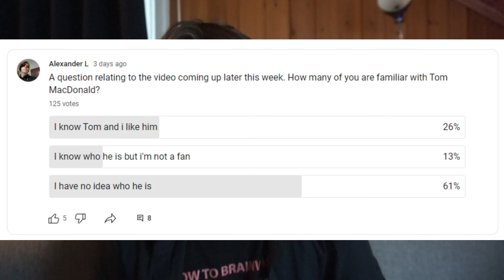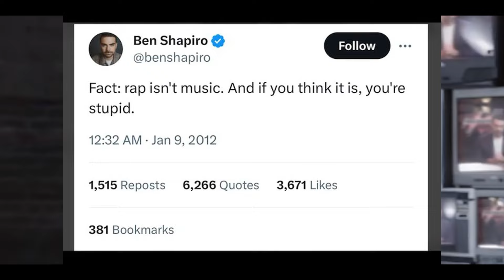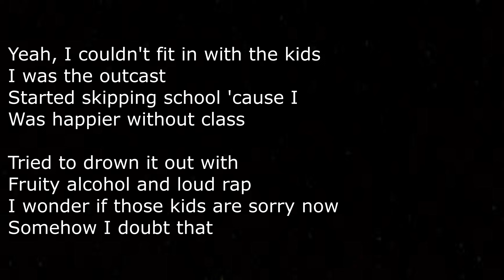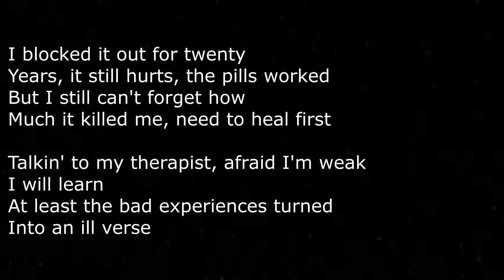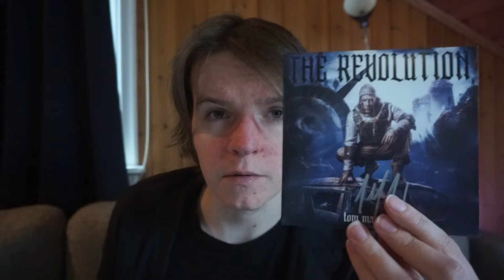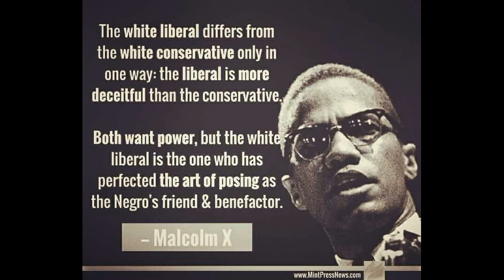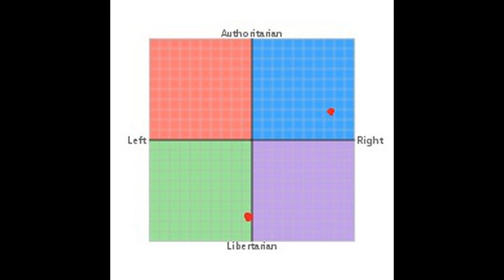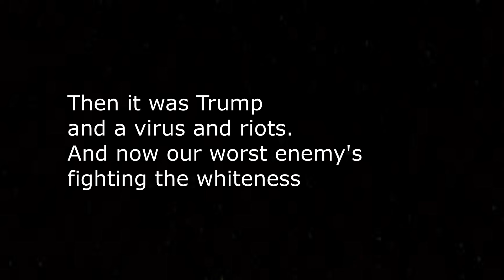The Controversial and Thought-Provoking World of Tom MacDonald's Music (An honest review)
The controversial and thought-provoking world of Tom MacDonald's music (an honest review and analysis.)

This is not a reaction video to Tom MacDonald's music and songs but rather an overall review. The video contains clips from various Tom MacDonald's music videos and songs. All these songs were written, performed and produced by Tom MacDonald.

Tom MacDonald is an independent rapper who has been rapping for over a decade. At first he was imitating the work of other rappers and rapping about clothes, cars and women but eventually the heavy use of alcohol caused Tom a massive mental breakdown.

Fortunately, Tom MacDonald is still with us. Ever since then Tom has been making music criticising the lyrical content of the rap genre in his songs like Dear Rappers. Blame the Rappers and Every Rapper Ever. Tom also made a lot of music on the racial issues such as White Boy and songs with heavily political themes.

The release of No Lives Matter and Fake Woke gave Tom Macdonald a huge right wing following. Tom continued making political music with songs like Snowflakes, Brainwashed, The System, Sheeple and more recently The Machine as well as his single Facts with Ben Shapiro.

Tom MacDonald doesn't consider himself a right-winger, conservative or a Republican. But he doesn't consider himself a liberal or a Democrat either. Where does exactly Tom fall? I'll leave that for you to decide.

But is that all there is to Tom? Tom MacDonald made a lot of non-political music in his career and while those songs don't get as much attention, personally i think they're some of Tom's best. I can't help but praise songs like Castles, Lucky You, I Wish, Church, Withdrawals and Ghost.

As someone who has struggled with depression and addiction, Tom MacDonald's music helped me a lot throughout the last few years and i wouldn't be here if it wasn't for Tom.

I am a fan Tom MacDonald's music. HangOverGang forever! That being said, i don't consume any media blindly. I don't always agree with Tom but i do agree with a lot of the things he has to say. There are also some things i don't necessarily agree with. This video is my honest review, analysis and critique of Tom MacDonald's music as well as a love letter written to the man who saved my life.

Also, shotout to Nova Rockafeller, Tom MacDonald's girlfriend, who shoots his music videos. She's a musician herself and work checking out.

00:00 - Intro
00:30 - Tom MacDonald & Ben Shapiro
01:24 - Being a fan & Brainwashed
02:55 - Ben Shapiro rapping
04:39 - Fake Woke
06:32 - Being a non-conservative fan
07:18 - When i agree with Tom MacDonald
08:25 - Is Tom MacDonald's music too political?
09:29 - There's more to Tom than politics
11:35 - How Tom MacDonald saved my life
16:09 - Tom MacDonald's music can be relatable
19:49 - Dear Rappers
20:49 - The evolution of Tom MacDonald
22:53 - Addiction and mental health
25:14 - The funny side of Tom MacDonald
27:53 - Tom MacDonald is more than a rapper
32:40 - Therapy EP
34:25 - Is Tom MacDonald racist?
38:48 - The complexity of racial issues
42:59 - The controversy of Tom MacDonald's music
44:00 - Does Tom have an issue with trans people?
45:29 - Going against the government
47:05 - The hypocricy of Tom MacDonald
49:33 - Is Tom MacDonald a conservative Republican?
50:17 - Tom MacDonald's views changing?
52:57 - Tom MacDonald's political views
57:03 - Thought-provoking but repetitive
01:00:32 - This line from Sheeple doesn't make sense
01:02:53 - Cancer
01:04:08 - The System
01:04:44 - Dirty Money
01:05:58 - The conclusion